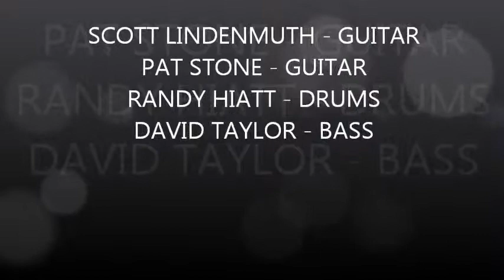PAT MARTINO IMPRESSIONS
ANOTHER COVER BY THE GANG EARLY IN THE 70's
recorded at the Farm house again with 2 mics&cassette deck